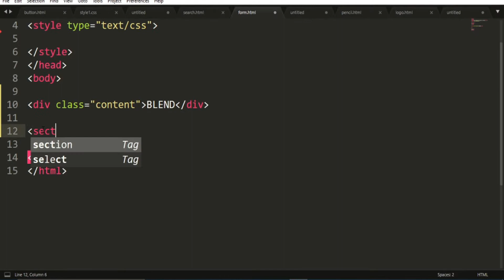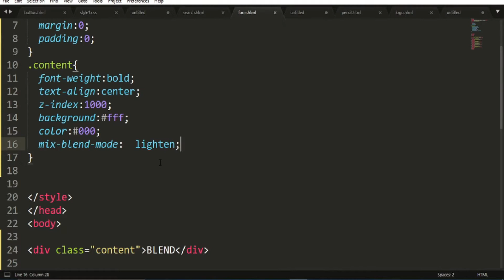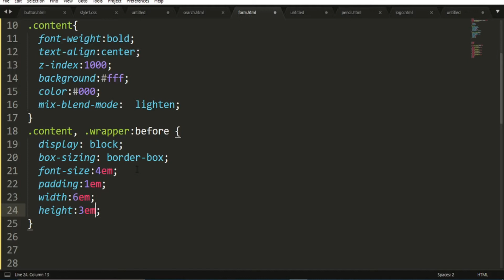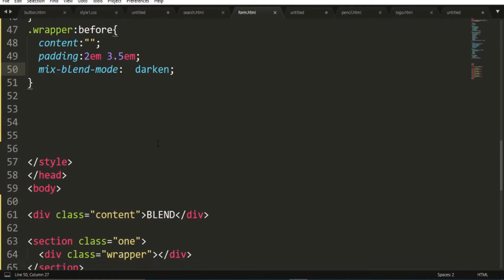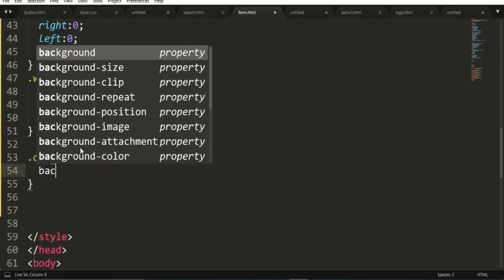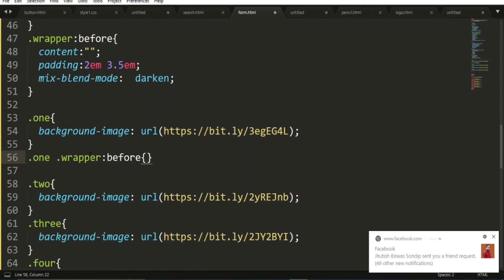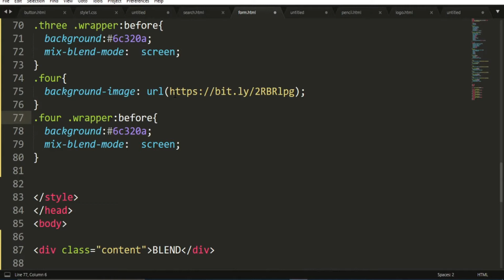Background Color Change On Scroll Using CSS | Pure Css Tutorial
Toady In This Vdieo I Will Teach You How TO Create Background Color Change On Scroll Using HTML & CSS?